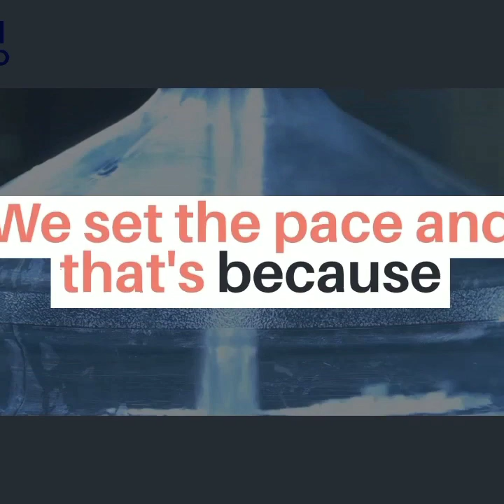How matchstick is made (Bi igi isana se di sise)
This video shows all the process involved in making a matchstick from the beginning to the end.